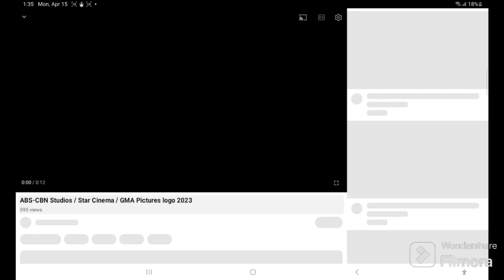RNS FILM PRODUCTIONS(RNSFP)MTRCB PG MOVIE ADVISORY ABS CBN STUDIOS STAR CINEMA AND GMA PICTURES LOGO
And now for our FEATURE PRESENTATION!...
SR AND THE HERO SQUAD THE MOVIE TRILOGY
WARRIOR:THE LEGENDS OF THE GOLDEN SPARROW AND HIS LOST KINGDOM
PLUS MORE FILM PROJECTS UNDER RNS PRODUCTIONS INC.
Collaboration with ABS-CBN STUDIOS STAR CINEMA AND GMA PICTURES